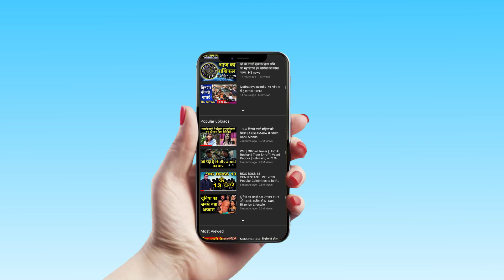Lockdown 4.0 में जुटी हजारों मजदूरों की भीड़ | Maharashtra | HS News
A huge crowd of over 2,200 migrant labourers had gathered outside Bandra Terminus on Tuesday morning to board a Shramik special train to Purnia, Bihar, which caused panic.